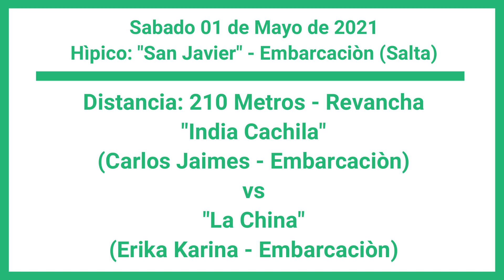La China vs India Cachila Revancha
Sabado 01 de Mayo de 2021
Hìpico: "San Javier" - Embarcaciòn (Salta)